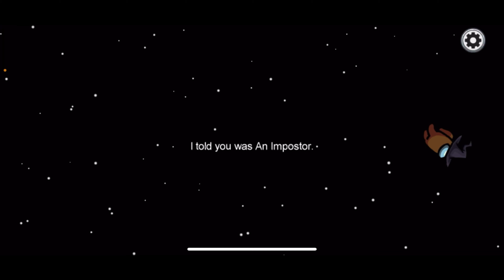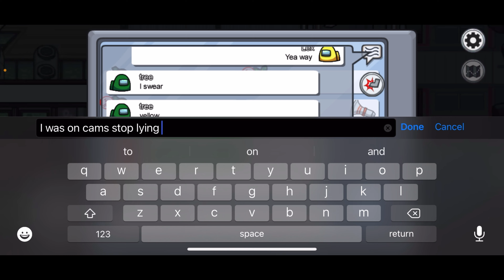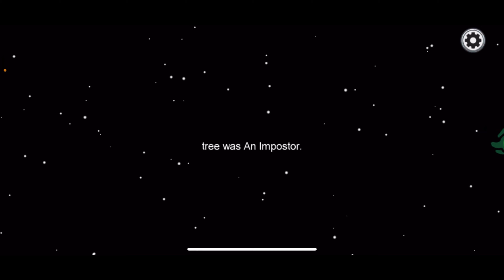Did he vent? 🥴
Playing among us!! This lobby mad weird 😬😬but don’t let me catch you venting 😏